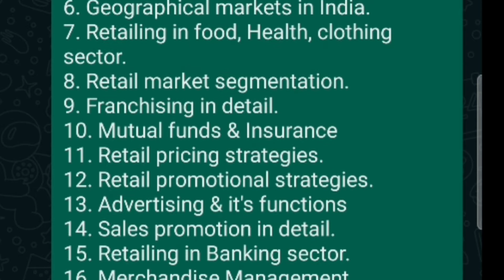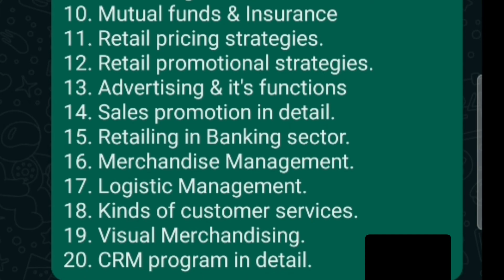Retail Management | Important Questions | MBA 2nd Semester | OU KU PU MGU SU TU & JNTU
@ABED sir